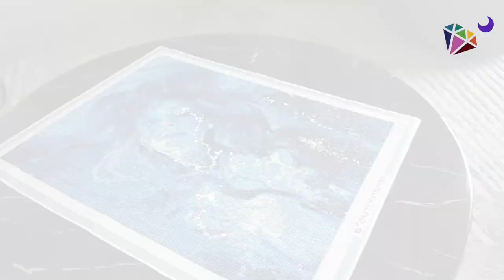Japanese Artform of Kintsugi | Stunning Diamond Painting | Eva Gamayun (Tanya Shatseva)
2020 was a wild ride. Many may have felt broken into pieces.

It is our hope that with the New Year, people the world over manage not only to heal but even have courage to paint scars gold.

Like a kintsugi, may the world and its people become stronger, wiser and be more beautiful in 2021.

On behalf of all of us at DIYmoon Shop, we wish you all a HAPPY NEW YEAR!

Finished KINTSUGI Diamond Painting
Artwork by @tanyashatseva
Canvas size : 40x53cm
Beads : Rounds
Enhancement : Electric Diamonds for gold dust